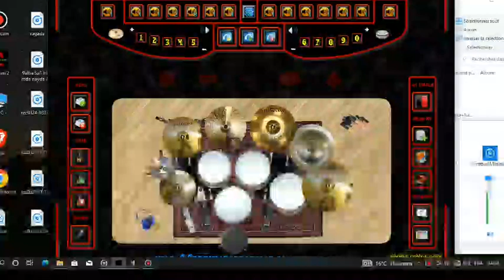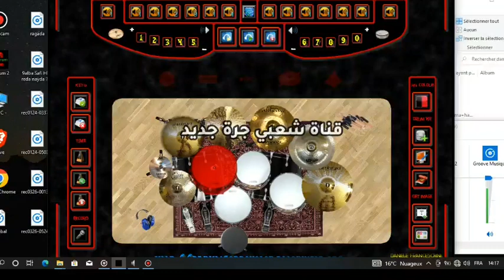Chaabi Gnawi 2023 Gnawi gharb Mesmouda Nayda 🥁🎸🎻🎺 كناوي غرباوي خطير صحاب الجدبة والسواكن 😱🥁🎻🥁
شعبي كناوي غرباوي خطير صحاب الجدبة صحاب السواكن، شعبي جرة غرباوية، شعبي خيلاس، شعبي سواكن،